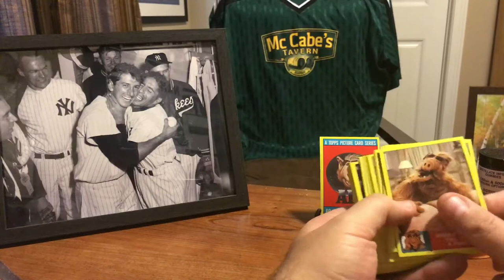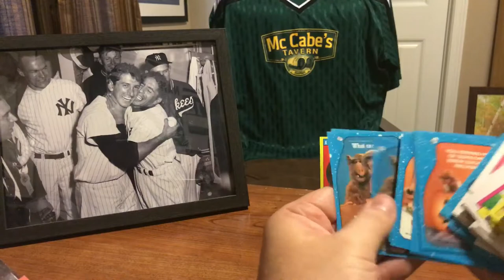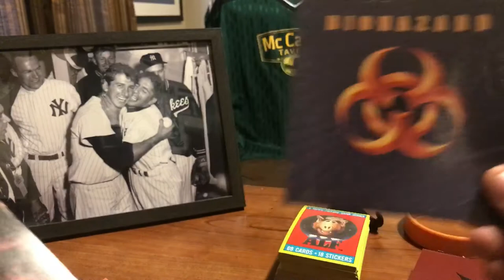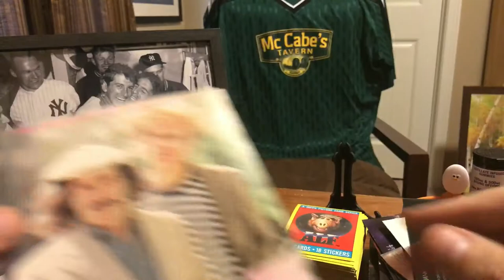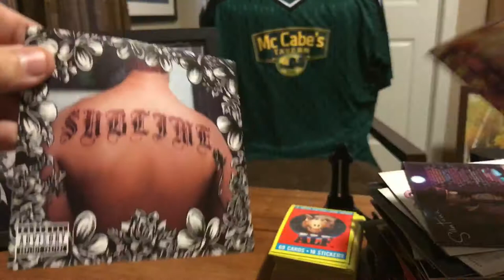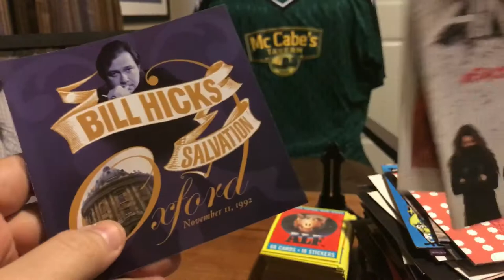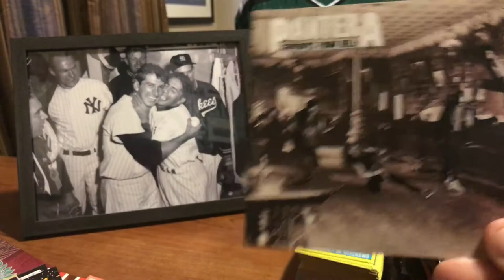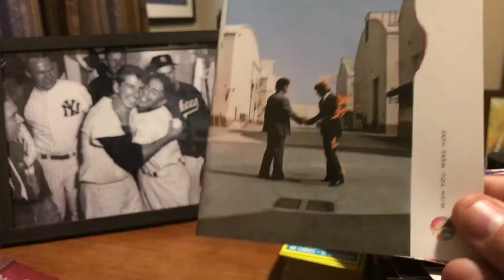Compact Disc Collection 1987 Topps ALF cards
I’m at 24 subscribers after uploading 24 videos... thank each and every one of you so very much.